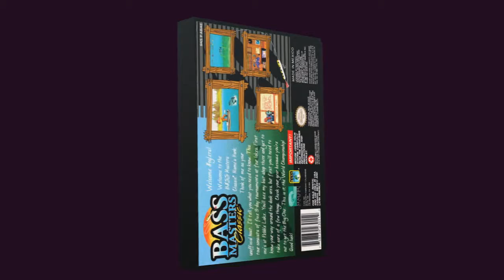Bass Masters Classic chroma